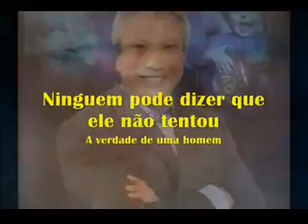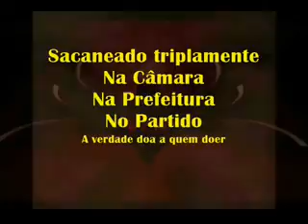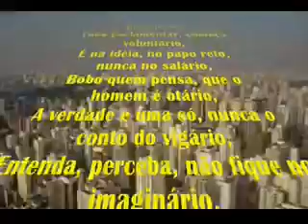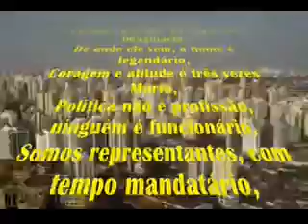VPR DV 18 Mario Covas Neto anuncia saida do partido no municipio de Itapevi